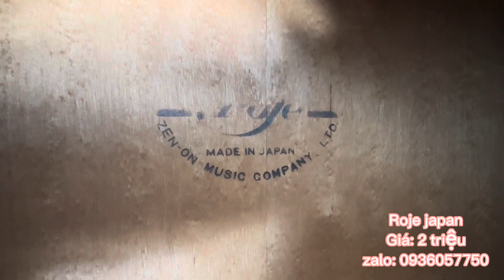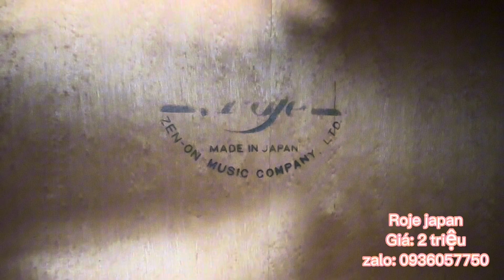Đàn guitar Roje made in japan. Giá: 2 triệu ( test guitar Roje japan chuẩn hàng nhật ) 0936057750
Địa chỉ: 173 Nguyễn Thượng Hiền, phường 6, Bình Thạnh, HCM
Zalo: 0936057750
Giá: 2 triệu kèm bao, bảo hành 1 năm